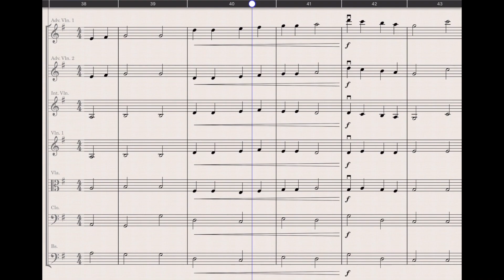Good King Wenceslas - Strings Play Along